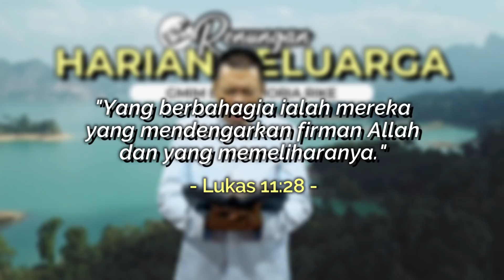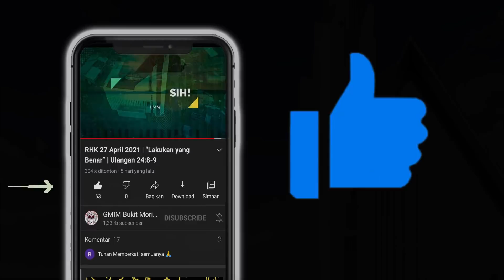RHK 28 Februari 2022 | “Jangan Ada Perpecahan” | 1 Korintus 1:10-11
Renungan Harian Keluarga (RHK) 28 Februari 2022
Pembacaan Alkitab: 1 Korintus 1:10-11
Tema: "Jangan Ada Perpecahan"

Selamat beribadah..